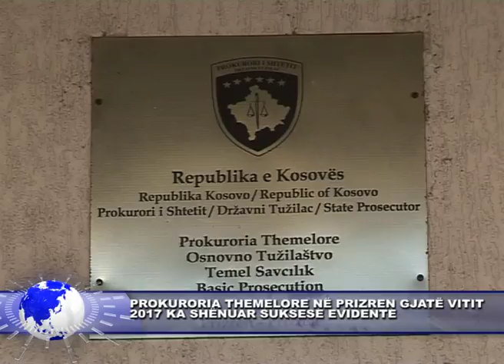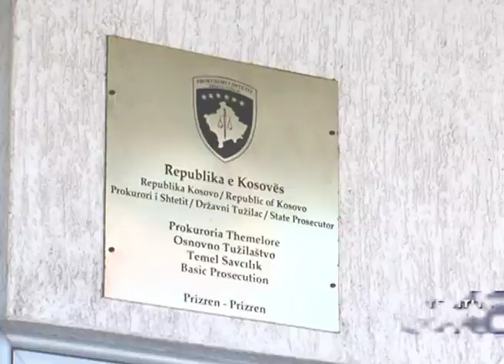5 JANAR LAJMI 1PZ